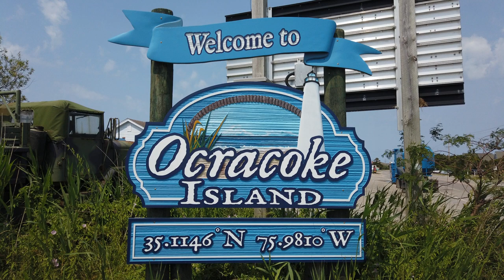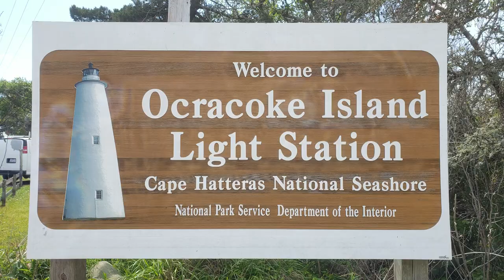Ocracoke Island - Outer Banks, NC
Today we explore a remote island in the North Carolina Outer Banks - Ocracoke Island!  To get there requires a 2 hour ferry ride from Cedar Island to the south that lands you on this beautiful remote island!  Limitless beaches and gorgeous sunrises await you arrival!